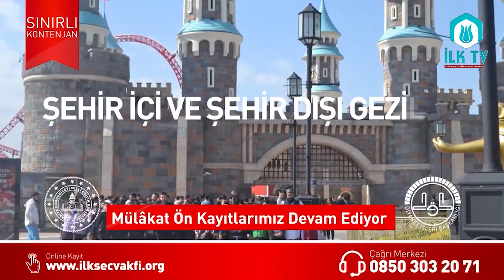İlkseç Vakfı ile Kur'ân Yolunda (105)